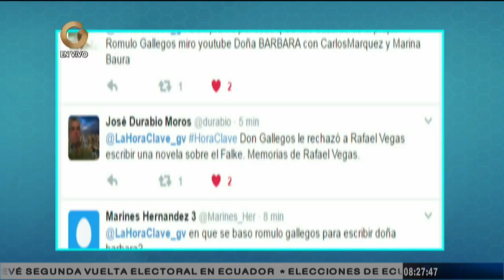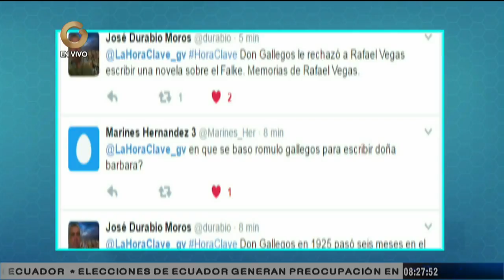La Hora Clave: Doña Bárbara, obra literaria de Rómulo Gallegos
Durante la transmisión del programa La Hora Clave, de este martes 21 de febrero, se dio a conocer las diferentes matrices que ha generado en las últimas décadas la obra literaria de Rómulo Gallegos, Doña Bárbara.